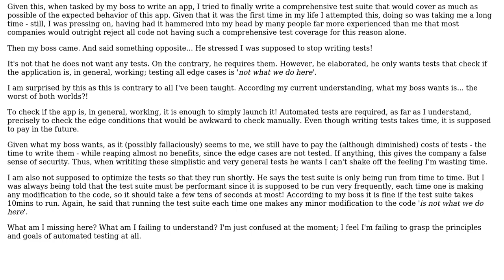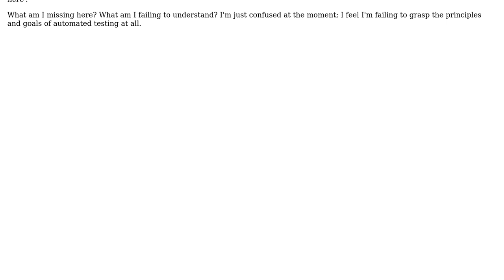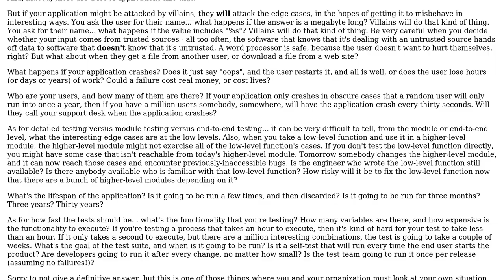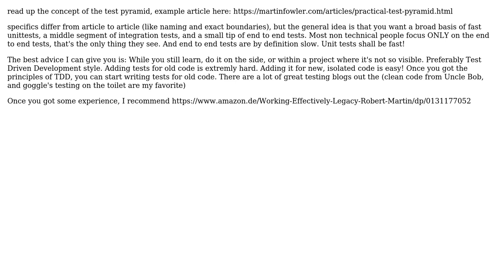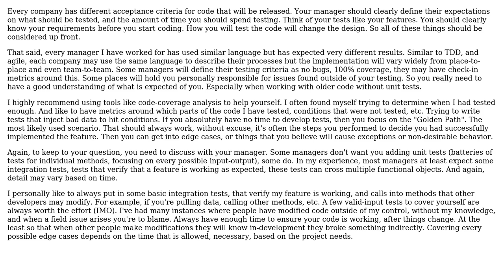Is it worth it to only test the 'big picture', without having automated tests for edge cases?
Software Engineering: Is it worth it to only test the 'big picture', without having automated tests for edge cases?

With thanks & praise to God, and with thanks to the many people who have made this project possible! | Content (except music & images) licensed under CC BY-SA | Music | Images & others | With thanks to user mminneman user Jordan Brown user gaazkam user Benjamin and the Stack Exchange Network Trademarks are property of their respective owners. You are responsible for your own actions.